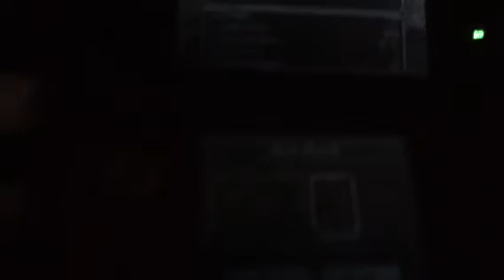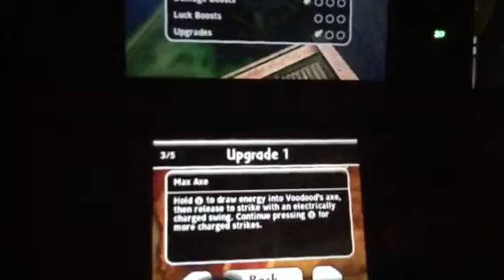LP Skylanders: Giants- Episode 43 "Trojan Voodood Is A Thing"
Also, we start on Overgrowth, and get Tree Rex's final upgrade!